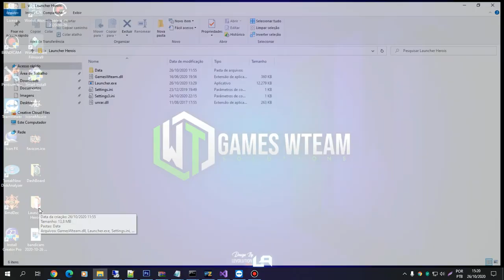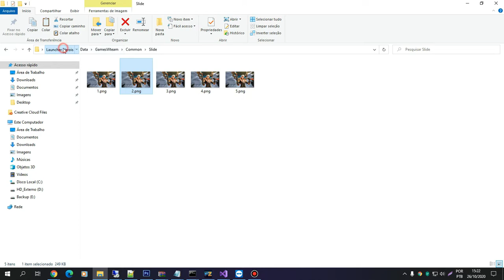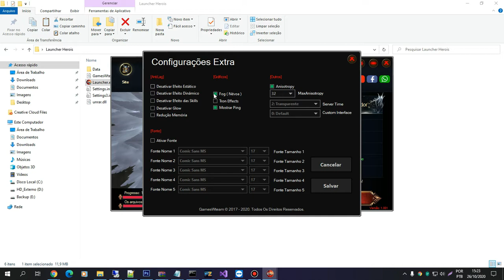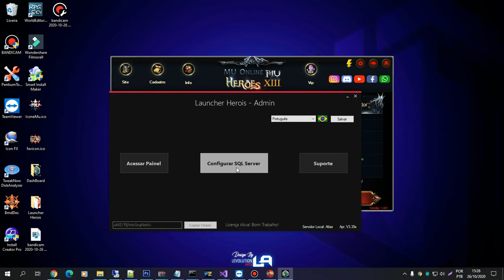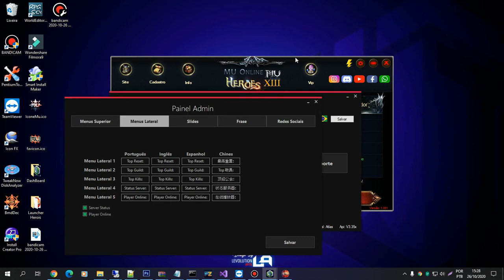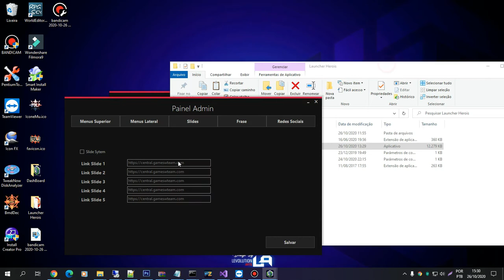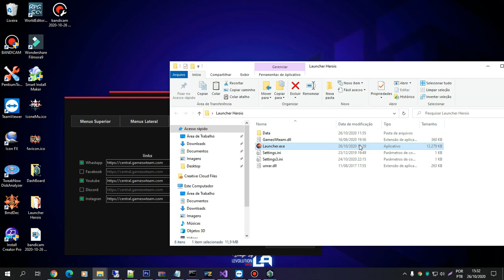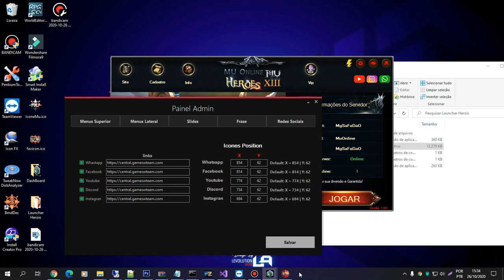Novo Launcher Herois - MuOnline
Salve Pessoal tranquilo?

Mais um vídeo ai pra vocês! Daquela Moral ai pra gente comenta o vídeo e se inscreve bora ajudar o canal a crescer!

Hoje vou está trazendo pra vocês o novo Launcher Herois.

Pra quem ta começando agora, e precisar de VPS e Hopedagem temos as Melhores e o melhor preço vem com a  a gente!